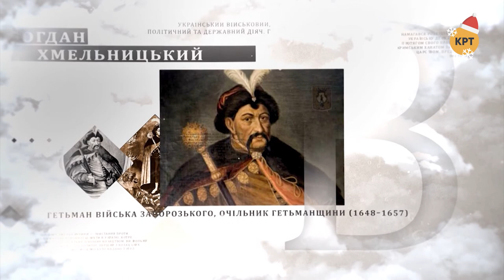Хазарский след в Киевской Руси // Артефакт #14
Олег начал вытеснять хазарский контроль с территории Руси, а закончил это делать Святослав Великий. Но история запомнила не только дань, которую платили русичи, и не только борьбу против этого народа. Некоторые хазары служили в княжеском войске, находились в древнерусском подданстве, консультировали Владимира Великого по вопросу смены язычества на монотеистическую религию. Ведущие Владислав Дятлов и Денис Васильев побеседовали о хазарском следе в истории вместе с академиком, профессором, членом Академии наук Украины Петром Толочком.

Распространи это видео!